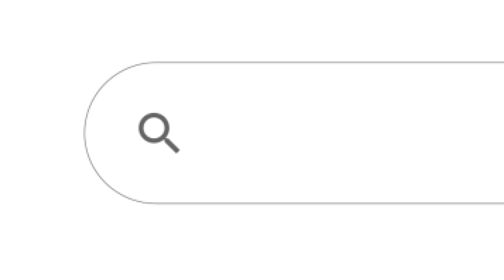Broadcast News Opening Short Intro | Free To Use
Broadcast News Opening Intro | Green Screen | Only the subscribers of @MTCTutorials   can use this on YouTube.

news intro design,
News studio background,
News intro,
mtc tutorials,
News Lowerthird ,
breaking news green screen video,